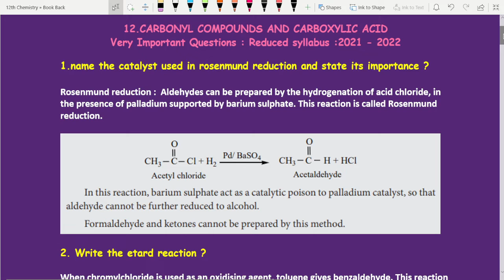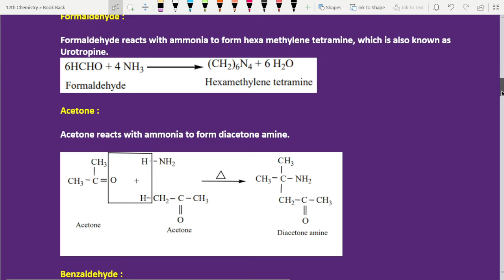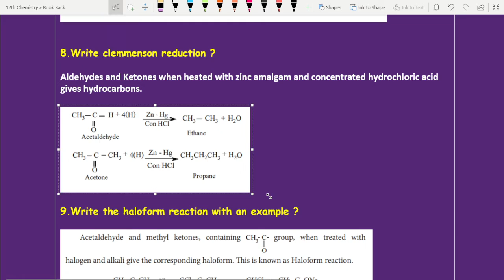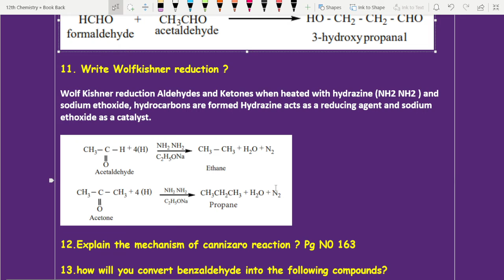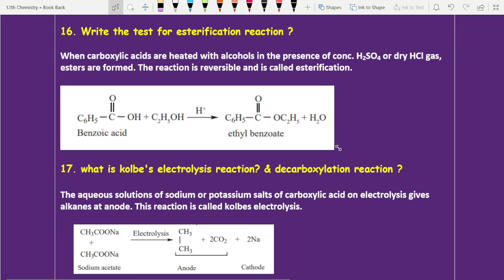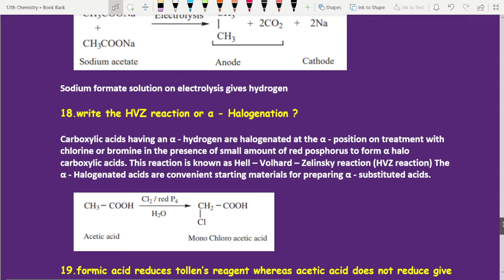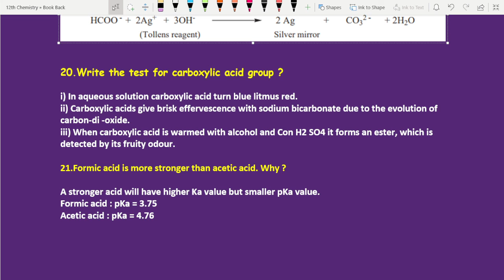12th Chemistry Ln 12 Very Important Questions | Reduced Syllabus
12th chemistry volume 2 reduced syllabus important questions, lesson wise, Ln 12 important questions is given in this video
12th chemistry volume 2 reduced syllabus
12th chemistry volume 2 book back questions lesson wise